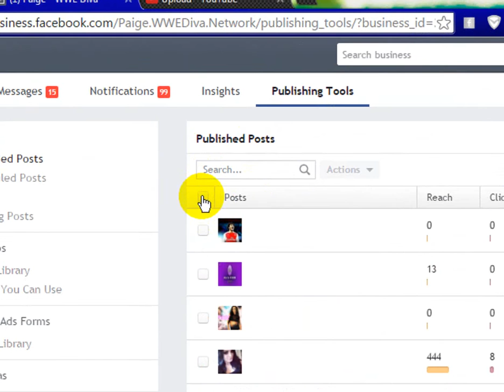حذف جميع المنشورات في صفحة الفيس بوك بدون (اضافات او برامج ) 2016